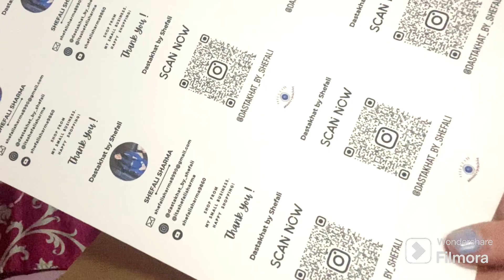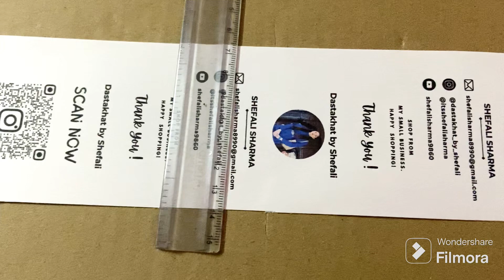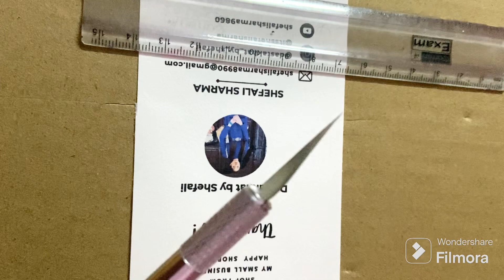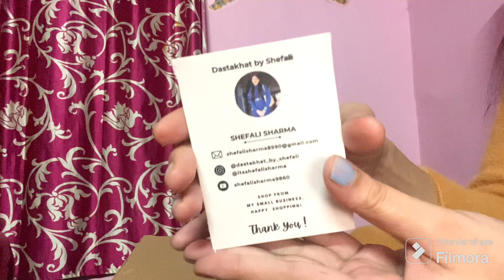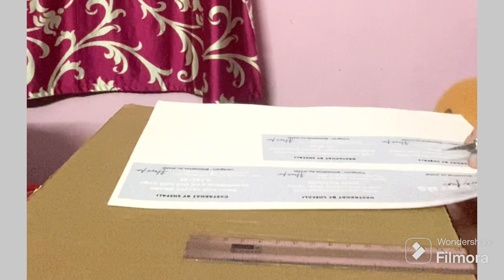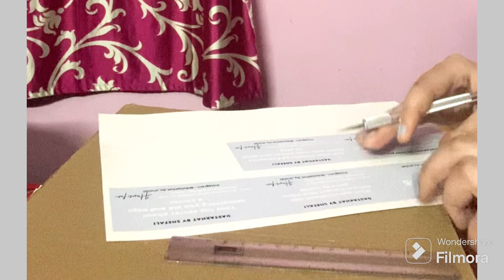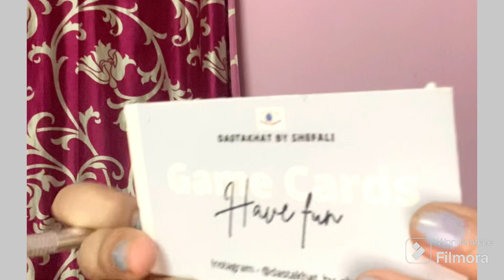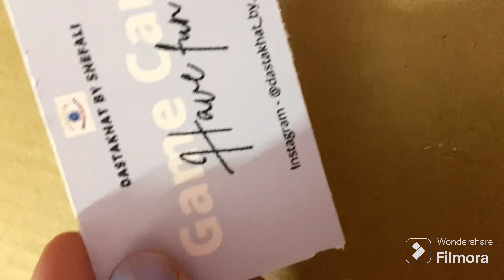How to make Affirmation Cards | Tools & apps that I use for my small biz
Here's a direct link to the mentioned products in the video

Cutter that I use

Qatalitic Detail Pen Cutter With 5 Interchangeable Blades For Carving and Paper Cutting

To shop from my small business
Here's a direct link 🔗